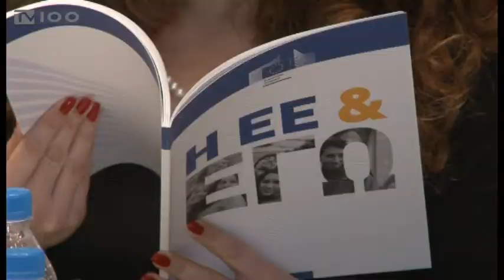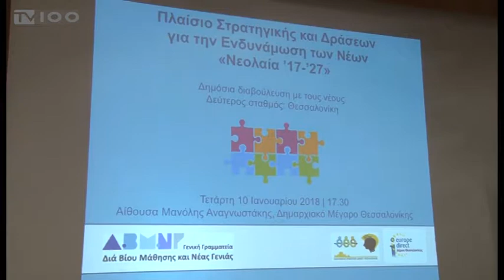ΔΙΑΒΟΥΛΕΥΣΗ-ΓΕΝΙΚΗ ΓΡΑΜΜΑΤΕΙΑ ΔΙΑ ΒΙΟΥ ΜΑΘΗΣΗΣ-ΔΗΜΟΣ ΘΕΣΣΑΛΟΝΙΚΗΣ(TV100-110118)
Διά ζώσης διαβουλεύσεις για το προσχέδιο του Πλαισίου Στρατηγικής και Δράσεων για την Ενδυνάμωση των Νέων διοργάνωσε η Γενική Γραμματεία Δια Βιου Μάθησης και Νέας Γενιας, σε συνεργασία με την Κοινωφελή Επιχείρηση του δήμου Θεσσαλονίκης και το Europe Direct. Βασική προτεραιότητα η συνδιαμόρφωση του Νεολαία 17-27, από την αρχή, μέχρι το τελικό στάδιο της επίσημης υιοθέτησής του, με τη συμμετοχή των ίδιων των νέων και επροσώπων φορέων υποστήριξής τους.
Ρεπορτάζ: Ελισάβετ Σταυριανίδου
Μιλούν: ΠΑΥΣΑΝΙΑΣ ΠΑΠΑΓΕΩΡΓΙΟΥ(Γ.Γ. Διά Βίου Μάθησης και Νέας Γενιάς),
ΜΠΑΜΠΗΣ ΠΑΠΑΙΩΑΝΝΟΥ(Επικεφ. Γραφείου Θεσσαλονίκης Γ.Γ.ΔΒΜΝΓ),
ΜΑΡΙΑ ΠΑΣΧΑΛΙΔΟΥ(Πρόεδρος Κοινωφελούς Επιχείρησης Δήμου Θεσσαλονίκης),
ΓΙΑΝΝΗΣ ΜΠΟΥΤΑΡΗΣ(Δήμαρχος Θεσσαλονίκης)